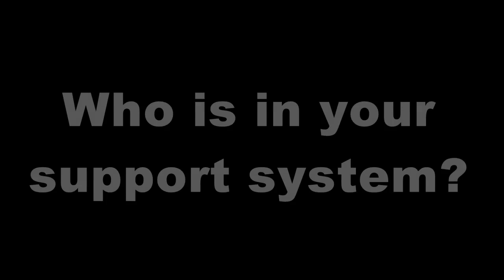Pueblo HS standout students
High school graduations are still a few months away, but many seniors are already preparing for their college futures.